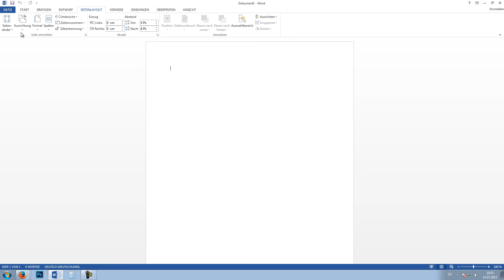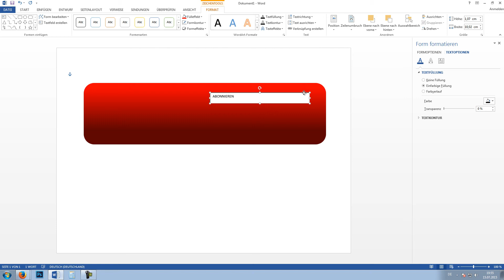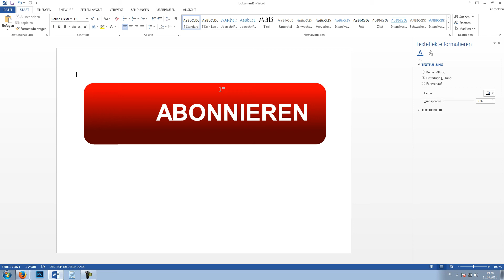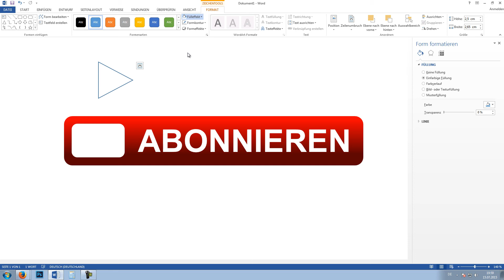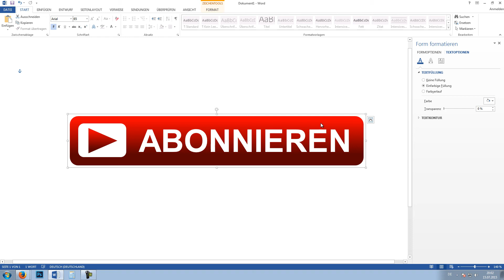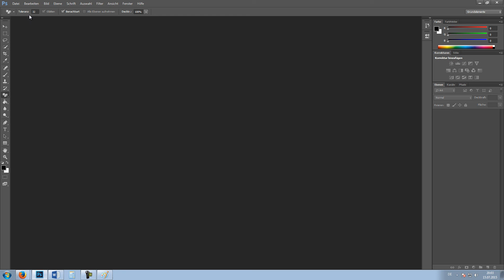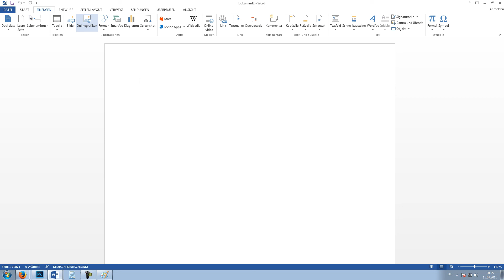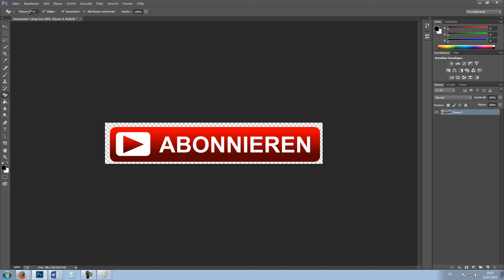Buttons und Logos in Microsoft Word erstellen [HD, Beispiel: Abonnieren Button von YouTube]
▒▒▒  online Excel-Kurs  ▒▒▒

Dieses Video ist für dich interessant wenn du nach folgenden Themen suchst:
logos erstellen kostenlos
logos erstellen freeware
logos erstellen programm kostenlos
logos erstellen online
logos kaufen
logos erstellen programm
logos erstellen photoshop
adobe illustrator
buttons selbst gestalten
ansteck buttons erstellen
buttons drucken
buttonmaschine
button generator
buttons bestellen
buttons erstellen photoshop
buttons erstellen html